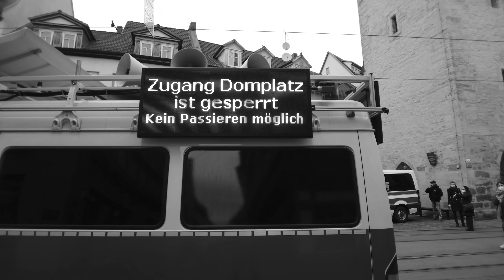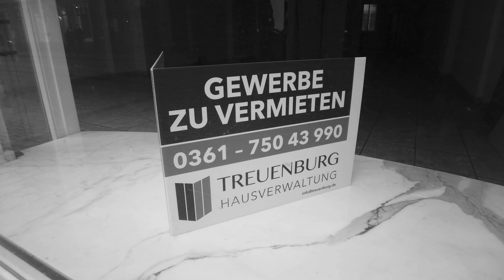Abgeriegelter Domplatz in Erfurt 27.02.21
Eindrücke vom abgeriegelten Domplatz Erfurt aufgrund der verbotenen Demonstration gegen die Cov-maßnahmen am 27.02.21. Danke auch für die Aufnahmen von Peter!

 "Michel warum weinest du?" Text: Adolf Glaßbrenner um 1847 - Gesungen von Max Otte